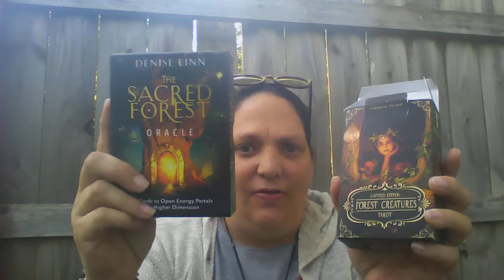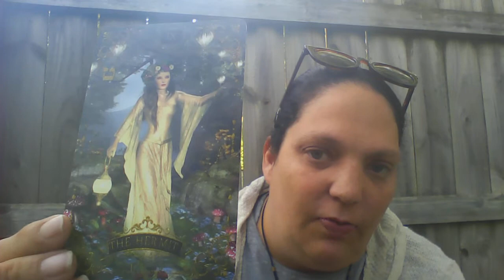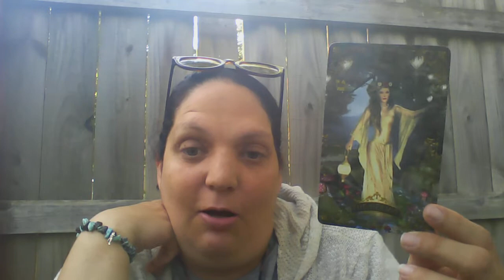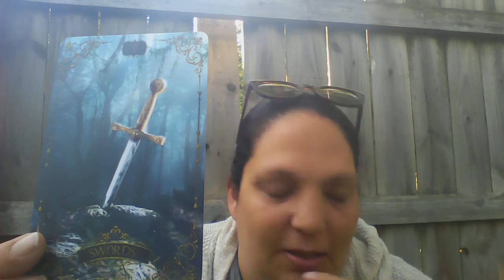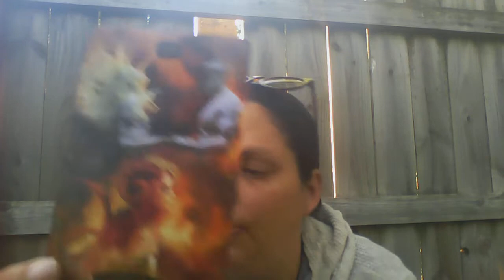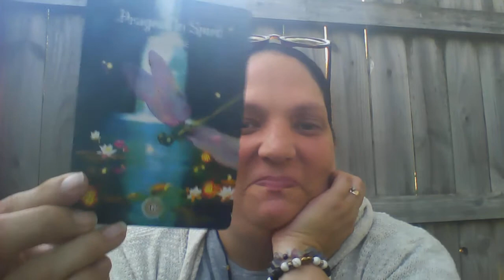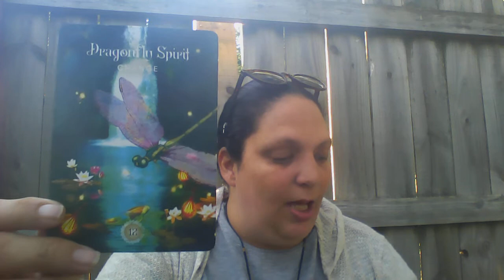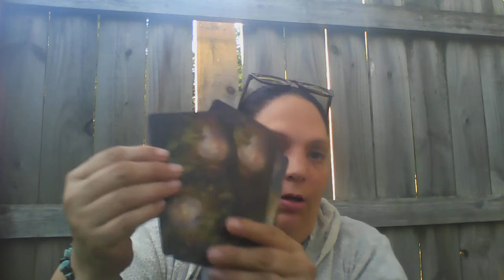tarot spreads ep 11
the sacred forest